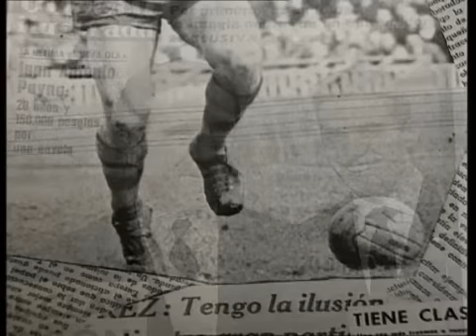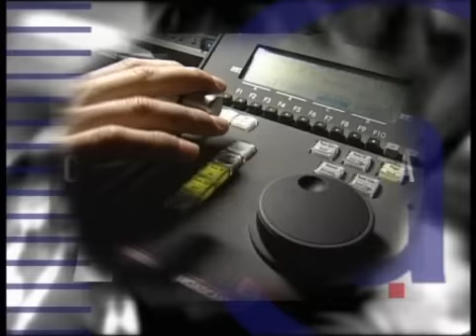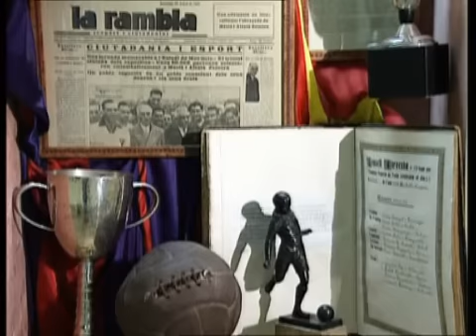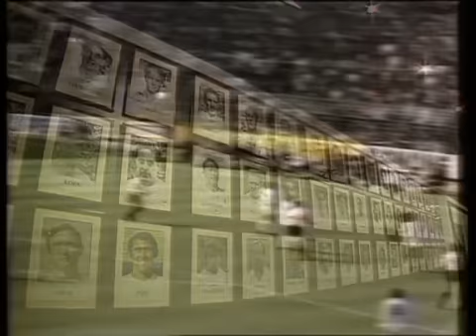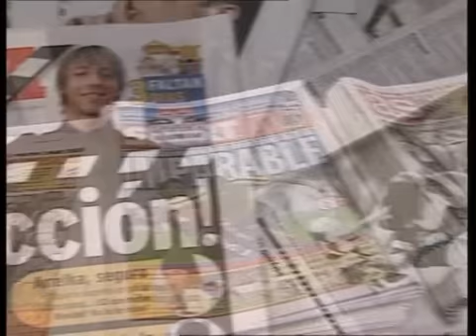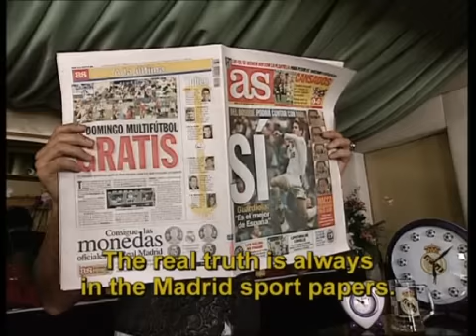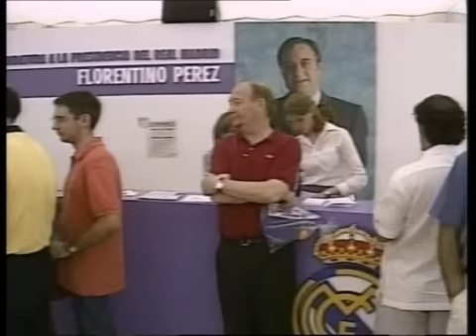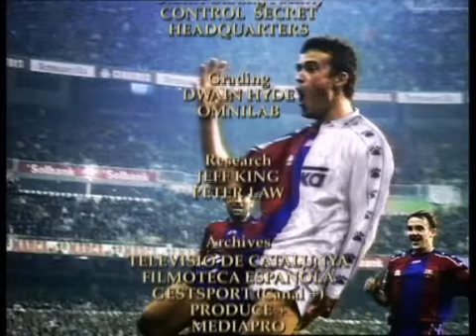Height of Passion Episode 1 FC Barcelona vs Real Madrid Documentary